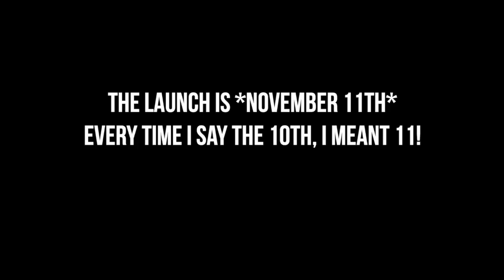ALPHALETE CLOTHING HAUL! New Releases + My FAVS!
Alphalete Clothing Haul, including some of my favs and the new releases launching November 11... If you choose to support me and shop through it THANK YOU very much!

➤ Sign up for my free monthly newsletter to receive a healthy sweet tooth recipe, monthly workout and 3 of my fav workout songs straight to your email every month!

Randi Kennedy
Calgary, AB.
T3H 3M1

➤ FAQ:
* Camera used: Canon G7X Mii